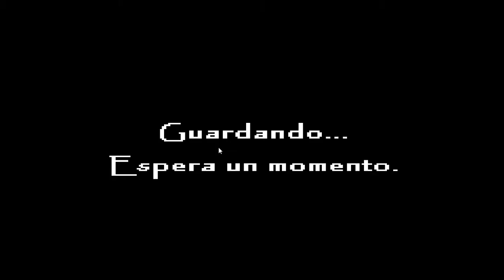Partida borrada - Pokemon Reloaded CAP 2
Espero que les guste, si es asi, deja tu like :D